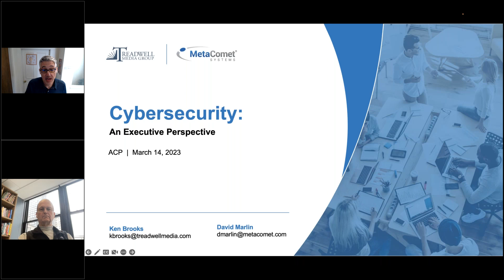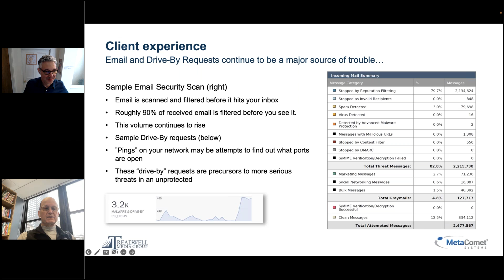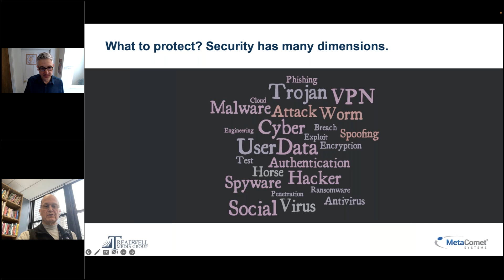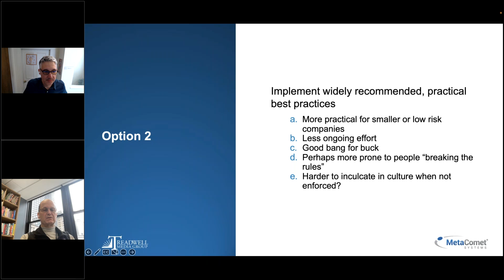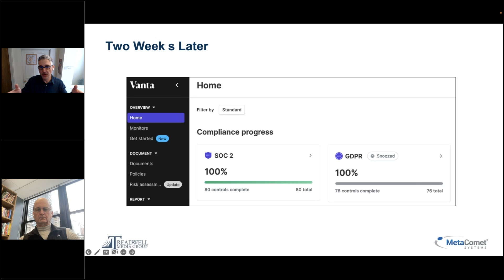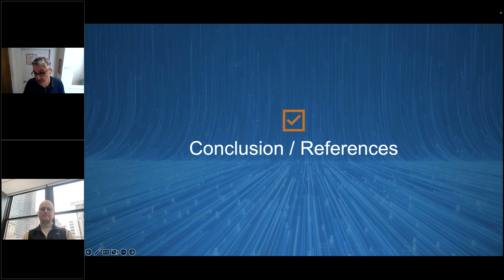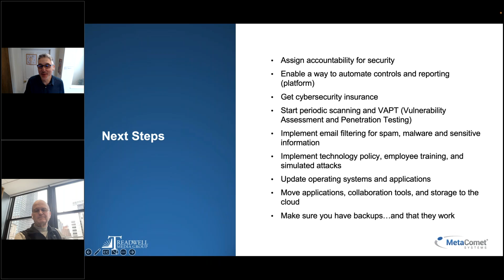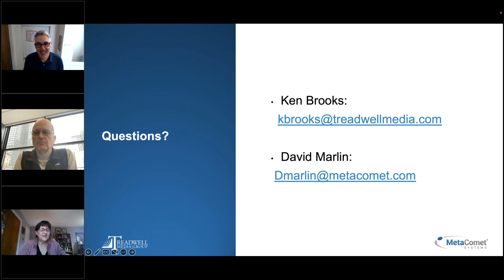Are Your Publishing Operations Secure Strategies for Protecting Yourself, Your Employees and Your A